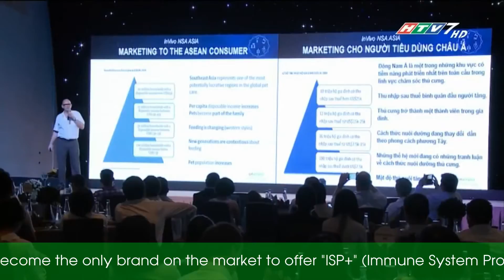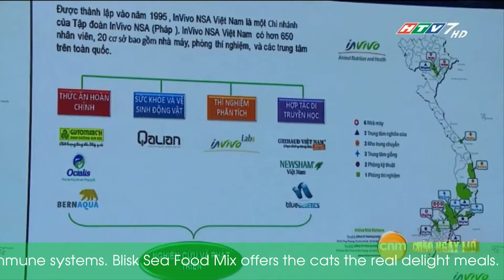InVivo Vietnam launch Petfood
Currently in Vietnam, Pets become friends of people. Their demand for food is well considered and seriously chosen. As per new trend, the owners prefer using complete petfood, instead of homemade food for saving time. Petfood is made from high quality ingredients which assure the complete balanced nutrition for a healthy development at all stages of their lives. Besides that, the cost for this kind of food is really reasonable and affordable.
On June 30, InVivo NSA Vietnam has launched 2 main brands: Ganador for dogs and Blisk for cats. In Asia, Ganador has thus become the only brand on the market to offer “ISP+” (Immune System Protection) products which stimulate the pets’ immune systems. Blisk Sea Food Mix offers the cats the real delight meals.
InVivo NSA Vietnam is a subsidiary of InVivo NSA France which is well known globally from 1954’s. Based in Hanoi in 1997 under first name of Guyomarc’h VCN, until now, InVivo NSA Vietnam has grown up strongly with 6 feed plants, 3 research centers (pork, poultry, aquaculture), 3 hatchery farms (pork, shrimp, duck) and one laboratory for feed and food analysis, spreading all over the country. InVivo NSA Vietnam is the flagship of InVivo NSA in Asia, develops independently in supporting other countries about technical aspects and management expertise (Invivo NSA China, Myanmar, India, Philippines, Indonesia and Cambodia).